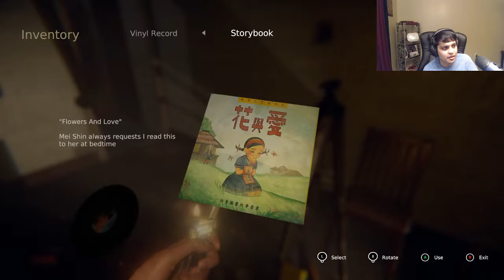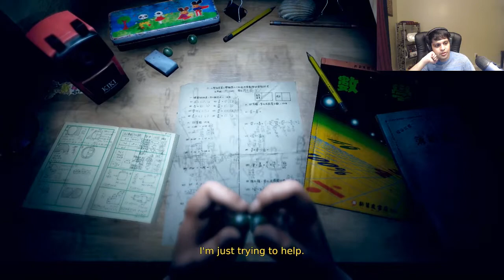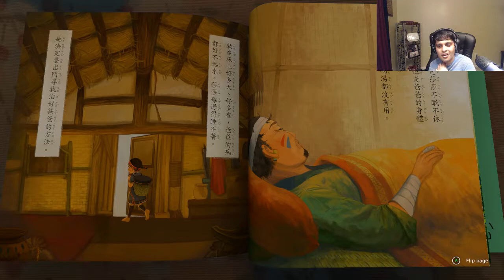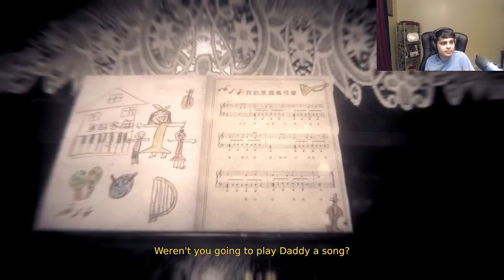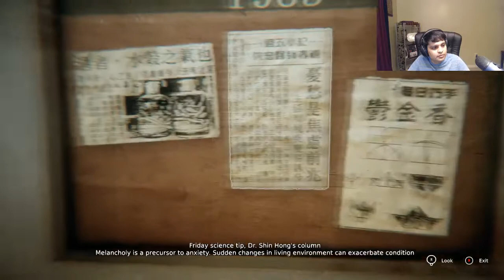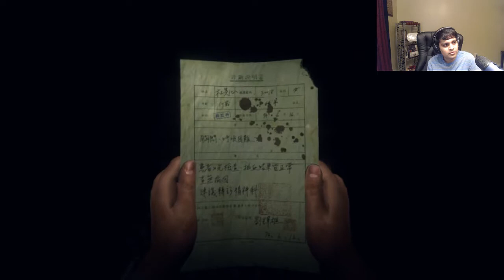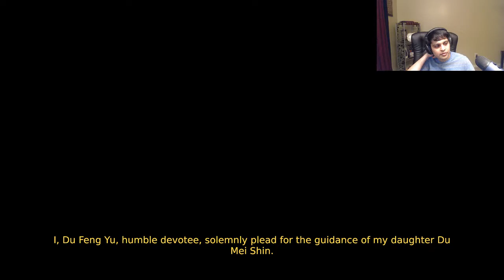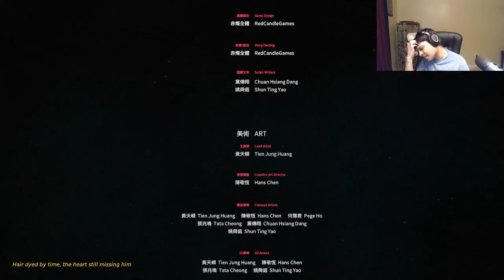Devotion full gameplay